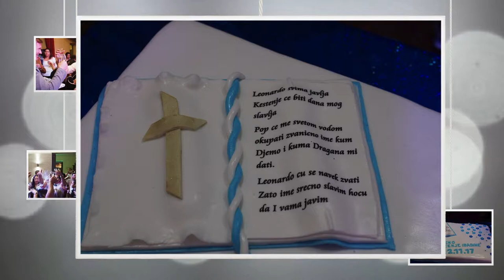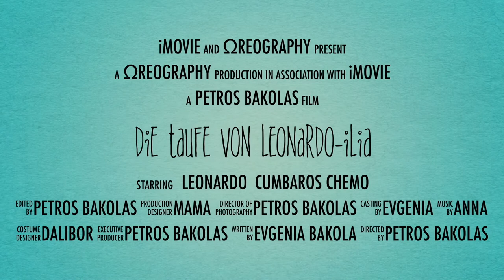Leonardo Krstenje - Slideshow